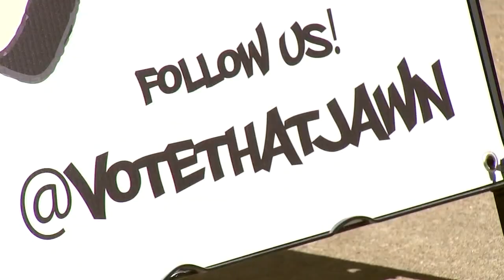'Vote that Jawn' connects with Philadelphia voters through music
With Election Day around the corner, one Philadelphia organization is hoping young people will make their voices heard. With long lines for the ballot boxes at City Hall, it was the perfect opportunity for local group "Vote That Jawn" to connect with all voters through music.